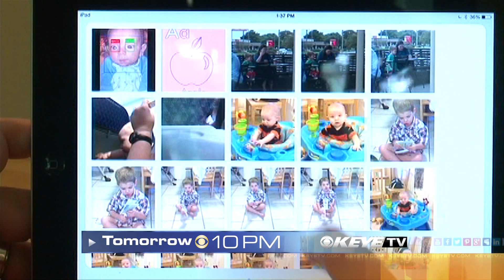Cancer Catching App! (Tomorrow)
A Texas made app that can help parents detect a telltale cancer sign in their children.